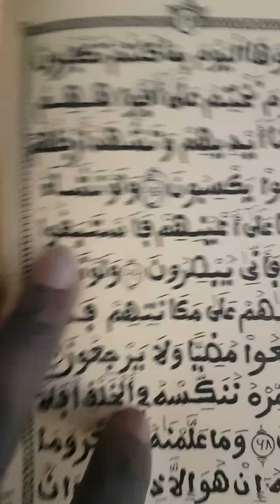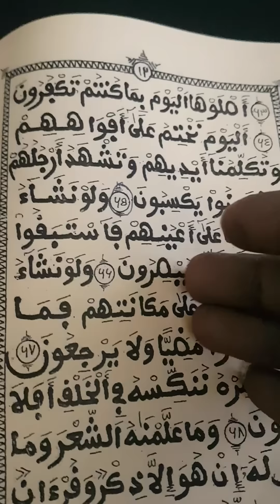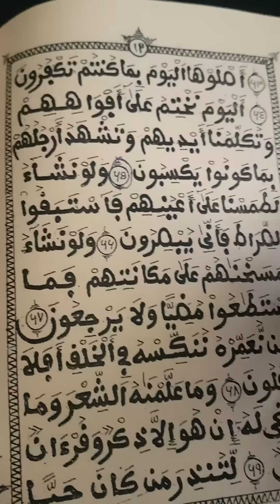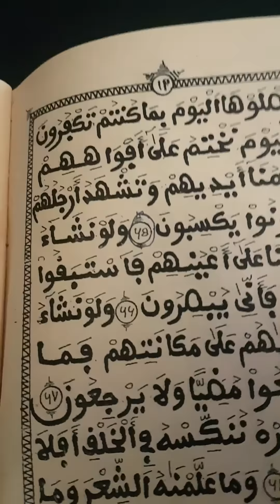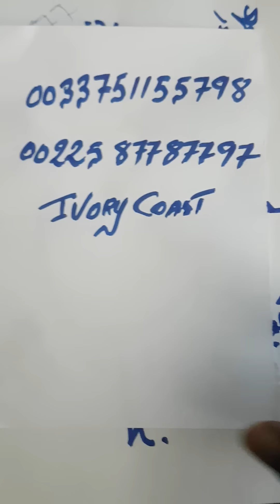BANGALI DIABY On ne peut battre son adversaire que par l'amour et non la haine. La haine est la form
BANGALI DIABY On ne peut battre son adversaire que par l'amour et non la haine. La haine est la forme la plus subtile de la violence. La haine blesse celui qui hait, et non le haï.